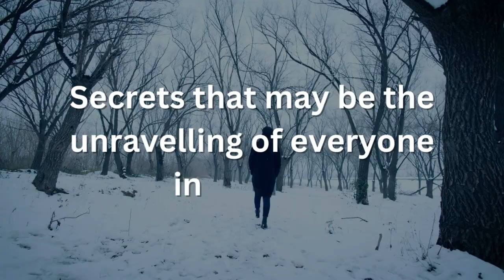Stigma - Jorn Lier Horsts & Thomas Enger official trailer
The official trailer for Jorn & Thomas' Stigma

Alexander Blix is a broken man. Convicted for avenging his daughter’s death, he is now being held in one of Norway’s high-security prisons. Inside, the other prisoners take every opportunity to challenge and humiliate the former police investigator.

On the outside, Blix’s former colleagues have begun the hunt for a terrifying killer. Walter Kroos has escaped from prison in Germany and is making his way north. The only lead established by the police is that Kroos has a friend in Blix’s prison ward. And now they need Blix’s help.

Journalist Emma Ramm is one of Blix’s few visitors, and she becomes his ally as he struggles to connect the link between past and present, between the world inside and outside the prison walls.

And as he begins to piece things together, he identifies a woodland community in Norway where deeply scarred inhabitants foster deadly secrets... secrets that maybe the unravelling of everyone involved…

Two of Nordic Noir's finest writers return with the emotive, breath-holdingly intense and searingly tense fourth book in the number-one bestselling Blix & Ramm series.